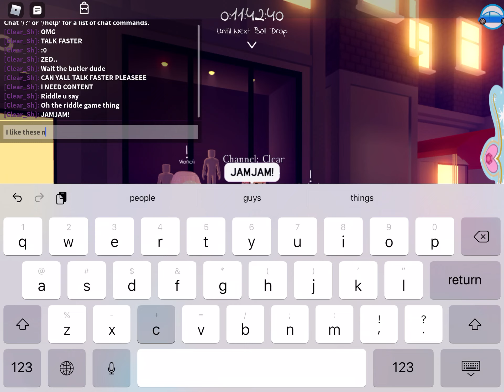NEW YEAR UPDATE